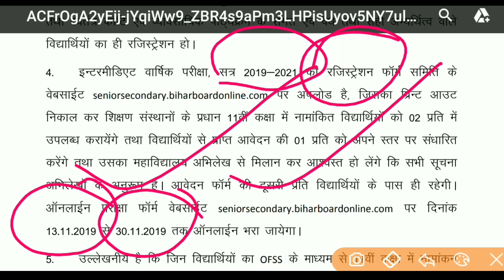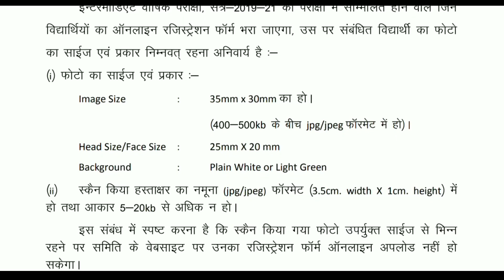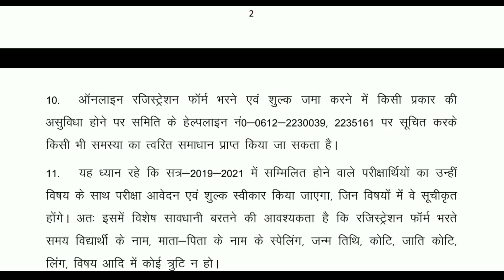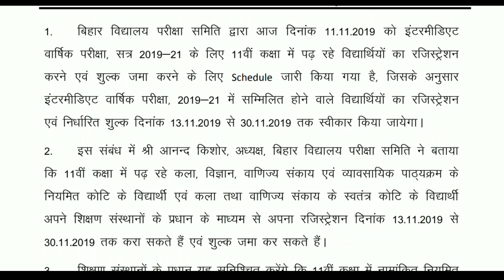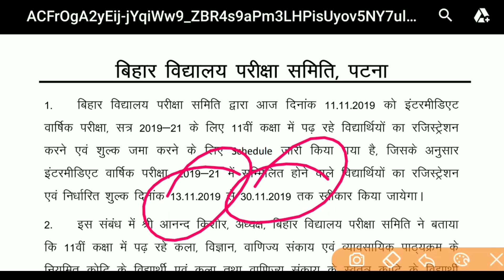Bihar Board Intermediate 2019-20 Registration Start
Inter 2019-21 Registration. Start

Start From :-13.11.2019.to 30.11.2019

thanks for.watching